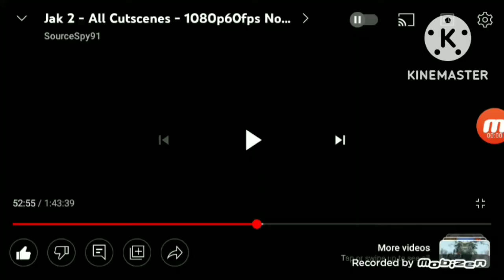Sam's Adventures of Jak 2 Part 23 (13+)